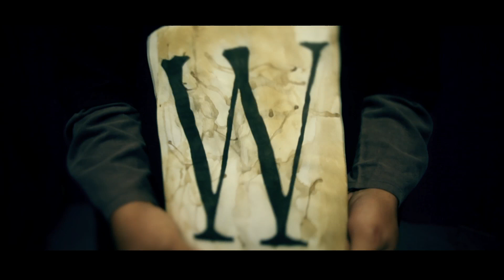VIDEO VILLAIN - "FEARLESS"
The official video for the song 'Fearless' by Video Villain